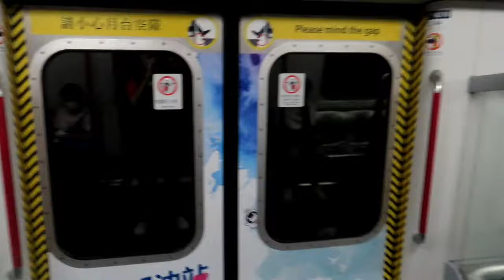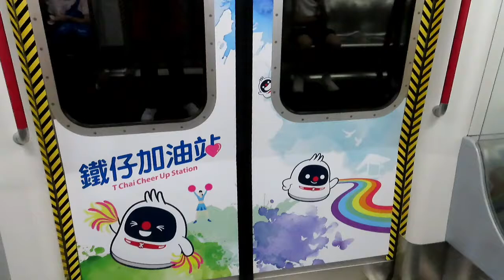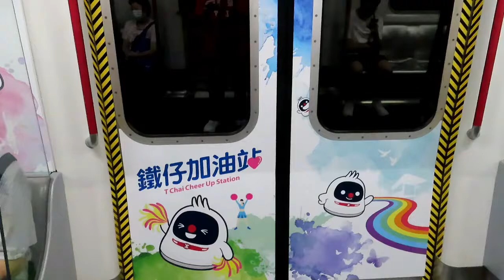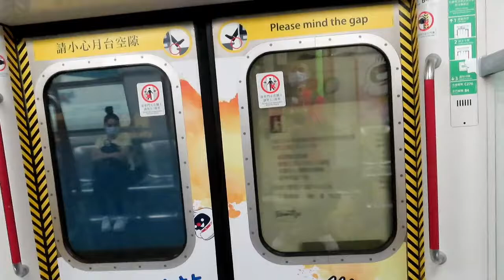【風暴之後再走破紅綫鐵仔】荃灣綫 M-train A275/A276 尖沙咀至中環行車片段